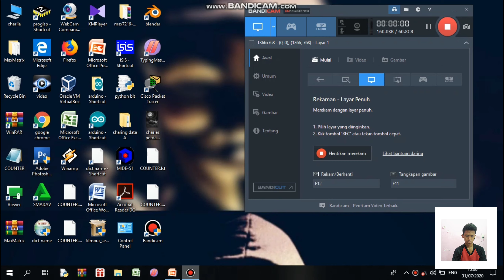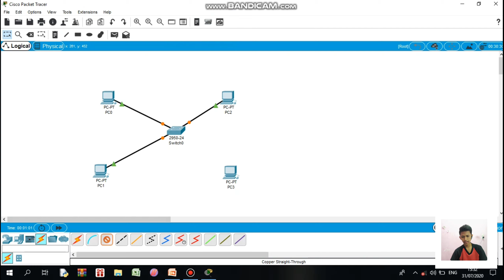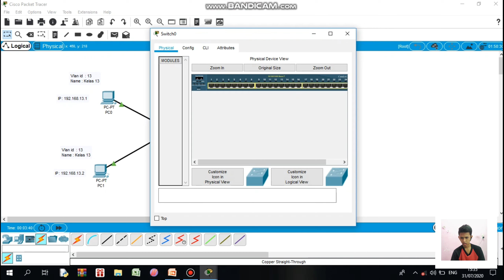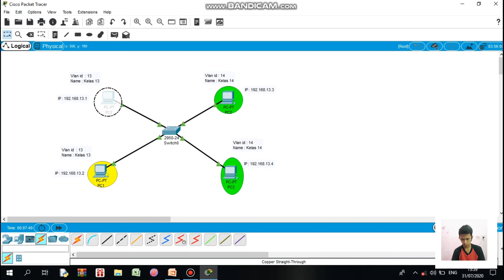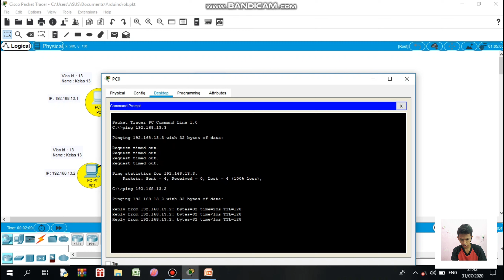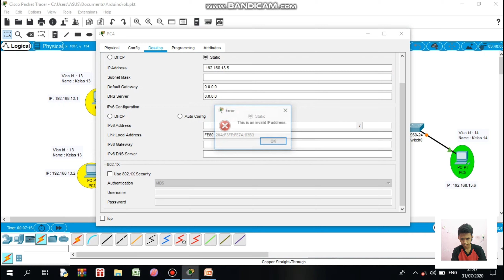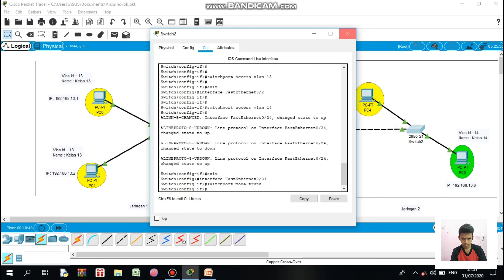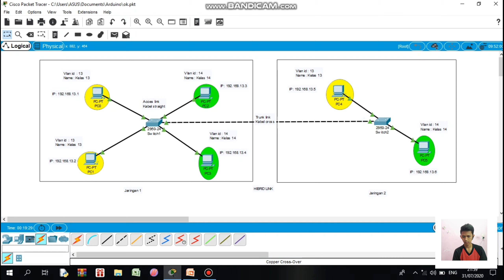Ayo guysss bermanfaat ini (VLAN) Aijr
(Charlie_malau.01)
Pak Haddy
Pak Rahmed
Mata pelajaran: Administrasi infrastruktur jaringan
Class: XI TKJ 1